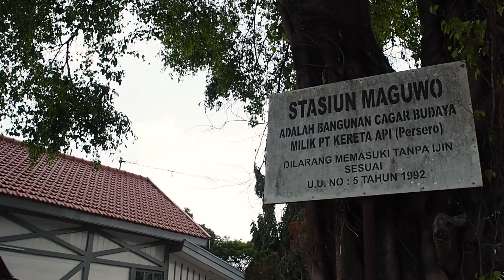STASIUN MAGUWO LAMA | Stasiun Kayu Warisan NIS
Stasiun Maguwo Lama mulai digunakan seiring beroperasinya jalan rel rute Klaten sampai dengan Lempuyangan sejauh 30 km pada tahun Delapan belas Tujuh Dua (1872) yang dibangun oleh Nederlandsch Indische Swpoorweg MaatChappij atau NIS.
Jalan rel tersebut merupakan bagian dari jalur kereta api rute Solo sampai Yogyakarta yang dibangun oleh NIS.

Bangunan Stasiun Maguwo Lama pertama kali telah dibongkar pada tahun 1930, dan kemudian dibangun bangunan baru yang dapat dilihat sampai sekarang.
Bangunan tersebut berbentuk persegi panjang, memiliki 4 ruang, yaitu ruang PPKA, ruang kepala Stasiun yang tergabung dengan loket tiket, ruang dapur dan ruang tunggu penumpang.
Bangunan yang terbuat dari kayu jati ini sebagian besar masih asli.
Pada bagian dinding juga terbuat dari kayu termasuk tiang tiang penyangganya, dan terdapat hiasan hiasan geometris serta ukiran sulur kerawang.
Stasiun Maguwo Lama merupakan saksi bisu pada Agresi Militer Belanda ke 2 yang menyerang kota Yogyakarta pada tahun Sembilan Belas empat Sembilan (1949).
Saat itu Stasiun Maguwo menjadi pusat pengangkutan pasukan Belanda setelah terjun payung di Landasan udara Maguwo yang saat ini bandara Adisucipto.
Ketika masih aktif, stasiun ini melayani bongkar muat pupuk Sriwijaya ke gudang pupuk sebelah barat Stasiun dan melayani angkutan ketel untuk memasok avtur ke Bandara Adisucipto.
Seiring dengan selesainya pembangunan jalan rel ganda rute Solo sampai Yogyakarta, maka Stasiun Maguwo Baru mulai dioperasikan pada tahun Dua Ribu Delapan yang terintegerasi dengan bandara Adisucipto.
Stasiun Maguwo Baru berada kurang lebih Tiga Ratus Meter (300m) kearah timur dari Stasiun Maguwo Lama. Dengan diaktifkannya Stasiun Maguwo Baru, maka Stasiun Maguwo Lama dinon aktifkan.
Karena memiliki sejarah, maka Bangunan Stasiun Maguwo Lama dijadikan bangunan cagar budaya oleh PT. Kereta Api Indonesia.